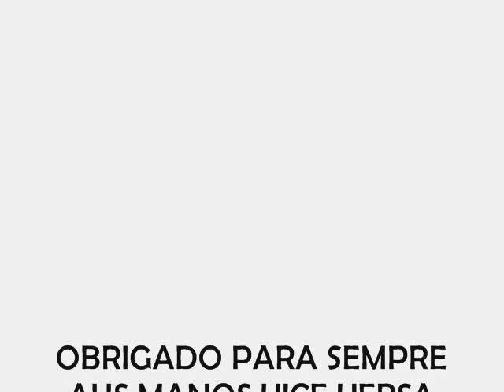DR.CAVALHEIRO AO VIVO NO I LOVE BEER BAR - FÁTIMA 2010.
tour 2010 portugal musica